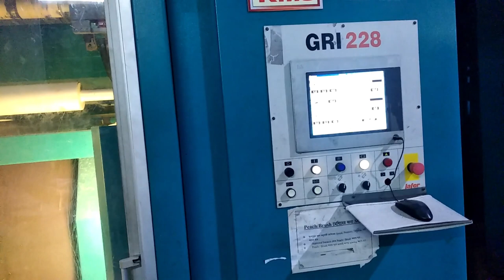Brush finishing and Fleece Shearing Process || French Terry to Fleece Fabric Making Process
fleece shearing process. Making of French Terry to Polar Fleece Fabric. Brush finishing process to make terry to fleece. Peach finishing technique to control GSM and obtained required finishing.